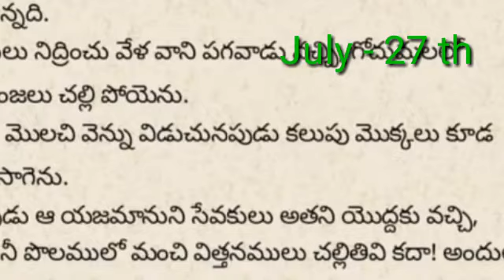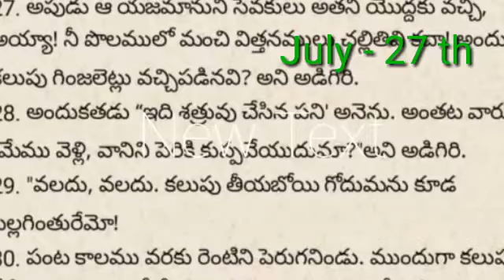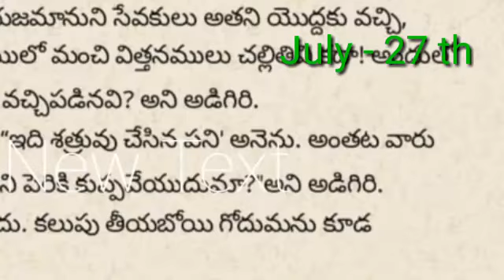July 27, 2024 "దేవుని తోటలో మంచి మొక్కలుగా ఎదుగుదాం."